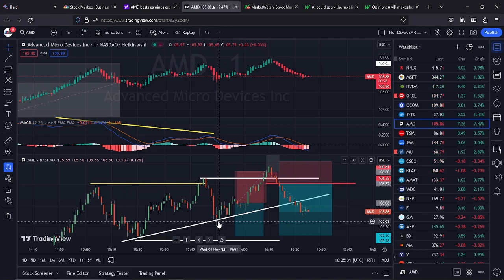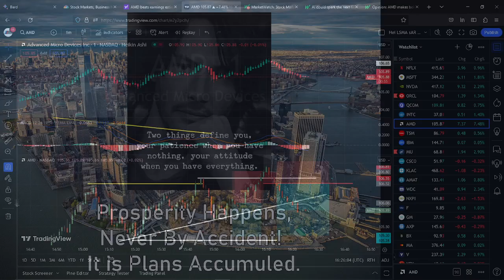2023 11 01 Wed Part2 AMD Post Earning Trades Setup, watch live multiple trades initiated on market.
How to play Reversals against a major trend? What are the thoughts and ideas and how to set risk vs reward ratio? Which Setup to open the trades? When to exit and when to take profit.
Time frame matters not, the strategies and techniques applies to any time frame.

Stocks, Trading, Investment, Strategy, Money, Financial Market, Options. Technical Based, Fundamental Analysis